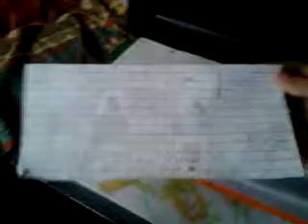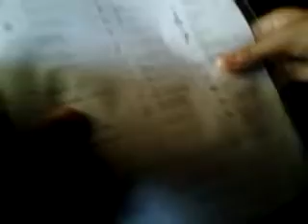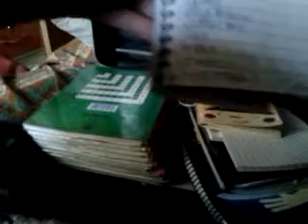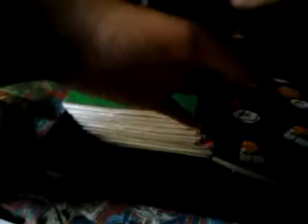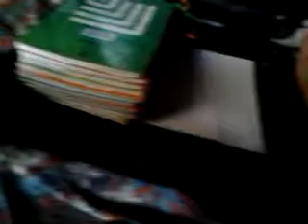What is inside my case?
Part of What is inside videos!

V V V - R E A D or E L S E - V V V

So Haii
This is another video if you dont appreciate or you feel like boring please suggest me what I'd do so I can help ya but dont comment anything bad please T_T

Thanks
- J E M / H a n n a h ©